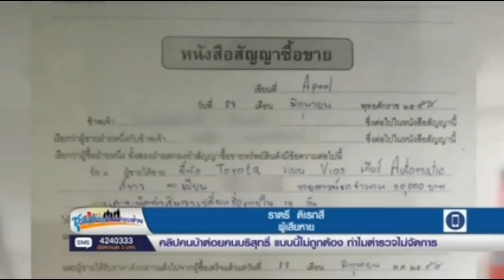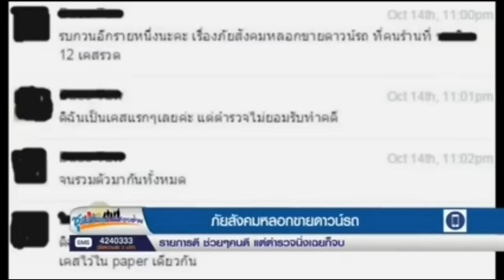น่ากลัวมาก หลอกขายดาวน์รถ